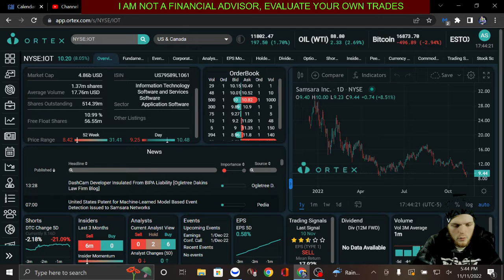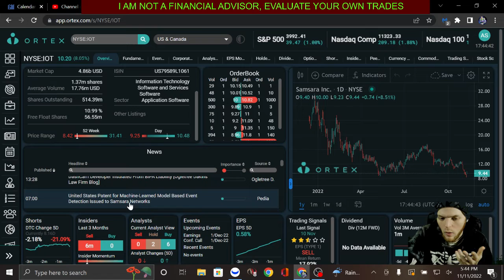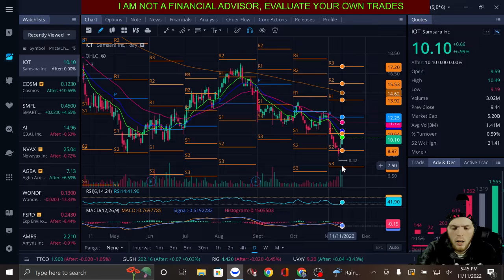IOT blockchain stock Samsara issued US patent TODAY / 11% of company is for sale yes that's all